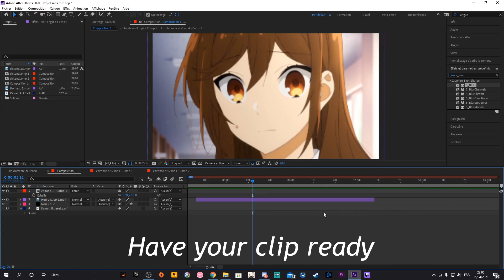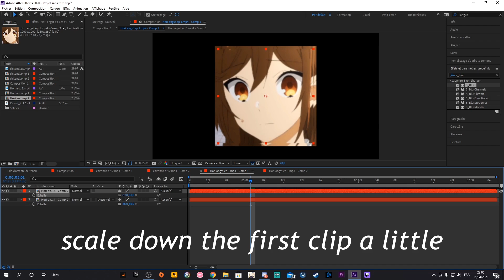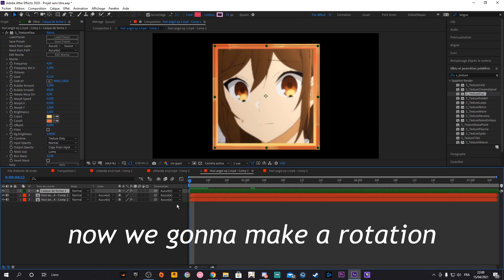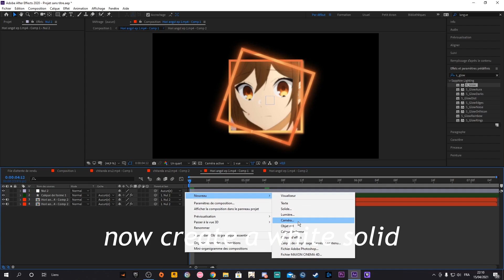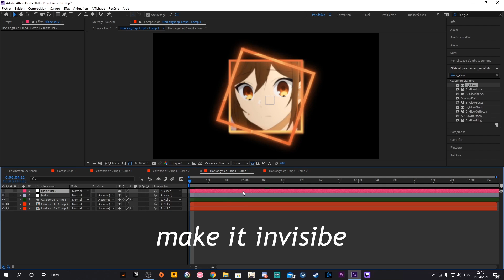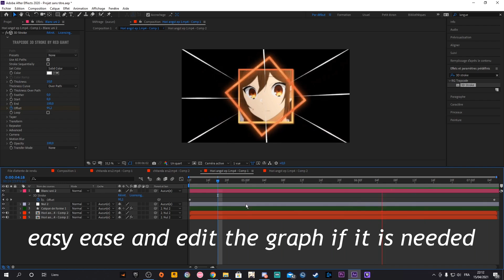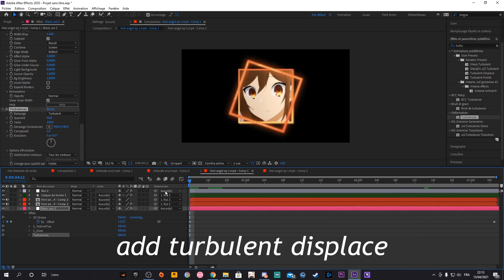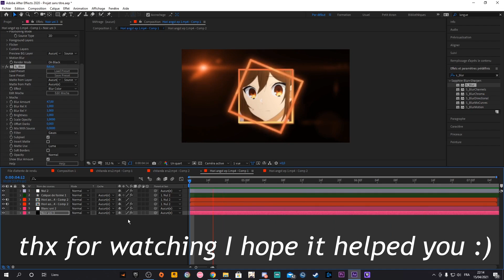Border & 3D Stroke Tutorial | After Effects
Hey guys, this is my very first tutorial. I hope it helped you :)
If you want I make another tutorial about something you wanna learn, just comment it below ;)

0:04 - 2:21
2:22 - 6:05
6:05 - 9:07
9:07 - 9:31